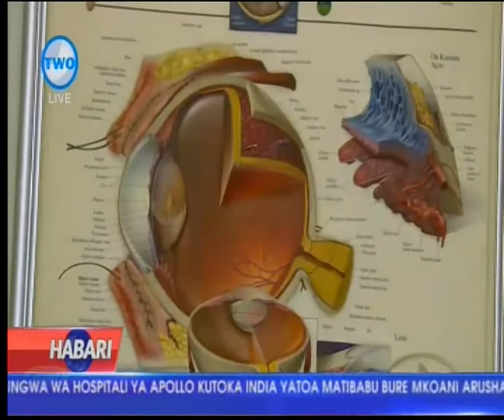HABARI | AZAM TV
Rai yatolewa kwa Watanzia kuacha kujichukulia hataua za kujitibu magojwa bila kufuata ushauri wa Madaktari.